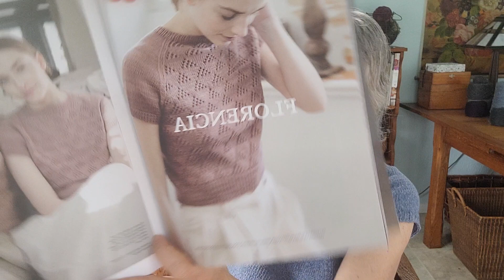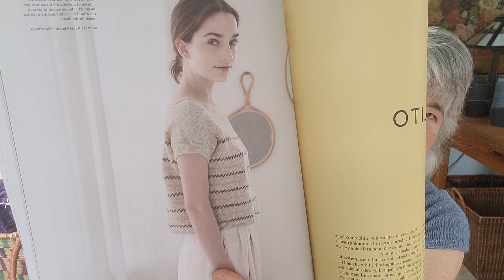Episode 7: Travel Knitting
Welcome to Northwest Knitting! I knit as a creative, crafty alternative to fast fashion, and hope you'll join me on this adventure.

Finished projects:
Edie by Isabell Kraemer
Queensland United yarn, Sapphire colorway

Candyskein Yarn in the Poppyseed and Blue Corn Chip colorways

Works in Progress:
Sommernacht by Evgeniya Dupliy
Nua Sport yarn, Late Night Blues colorway
Other possible yarn choice: Sward Farm Shetland Wool

Queensland United yarn in Denim and Robin’s Egg colorways

The Fiber Co. Yarn Meadow in Larkspur

Crunkled Socks by Kay F. Jones
Ewethful Fiber Farm Prineville yarn

Other pattern mentioned:
Paul Klee by Midori Hirose

Books mentioned:
The Shepherd’s Life by James Rebanks
The Sweetness of Water by Nathan Harris